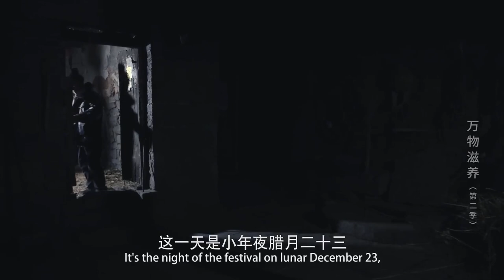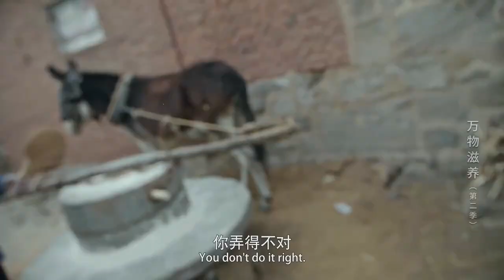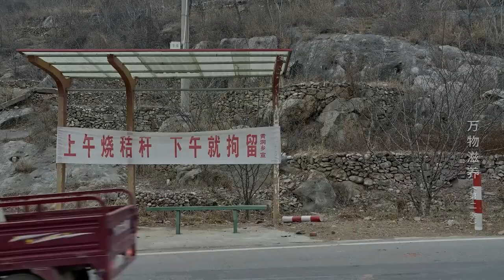中国的原始村庄生活！村民把酿酒的植物放进水中，无意中得到了奇异的美味！【生命滋养】